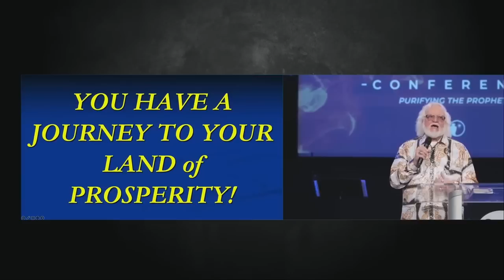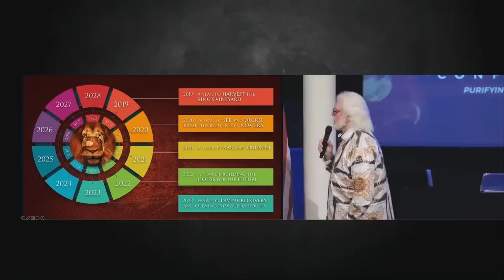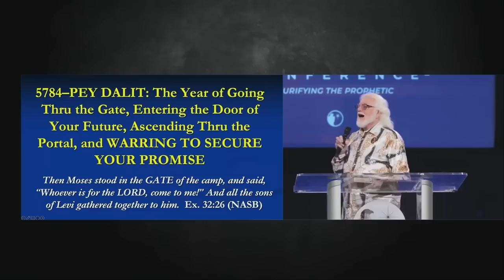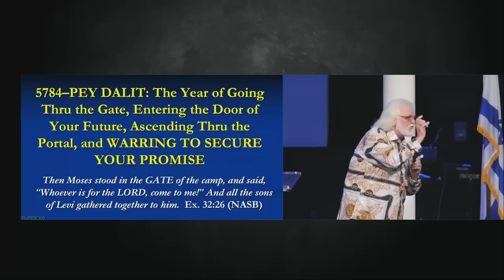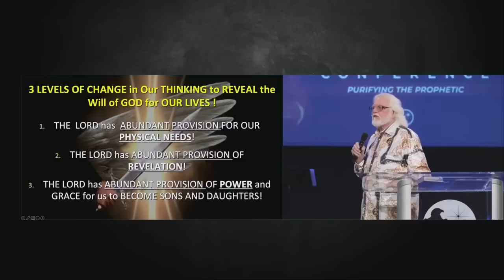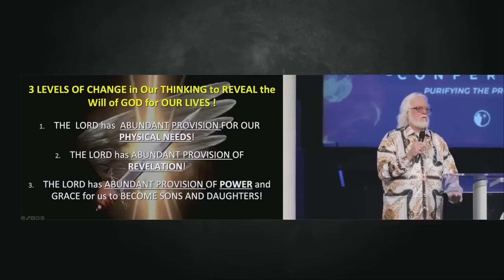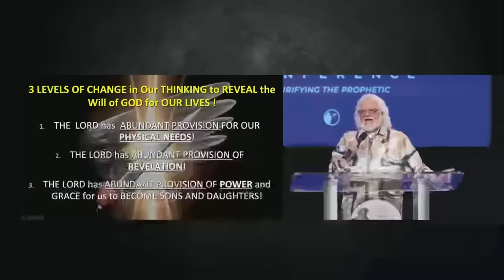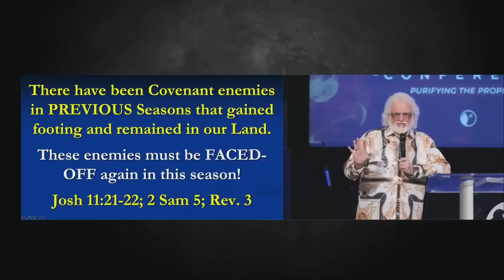Chuck Pierce -Advance Prophetic Conference- Morningstar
Chuck Pierce speaks at the Advance Prophetic Conference at MorningStar at Fort Mills South Carolina on October 19, 2023.